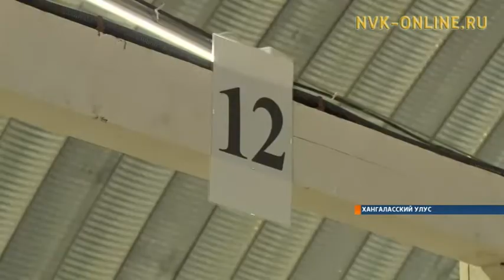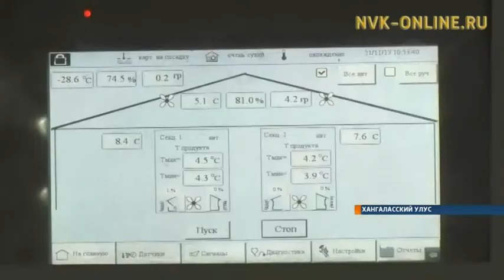В Покровске открыли первое в республике специализированное картофелехранилище